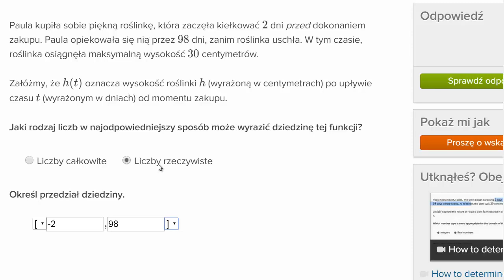Określanie dziedziny funkcji modelującej dany problem - liczby rzeczywiste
How to determine the domain of a modeling function (example with a function that is defined over the real numbers)